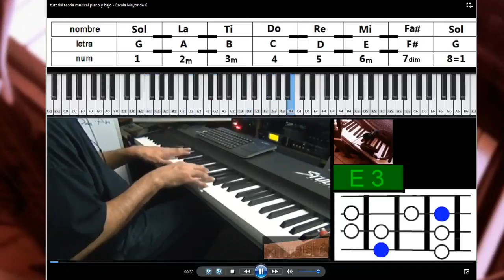just scales(4)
playing scales...